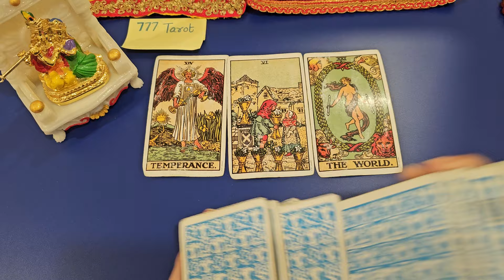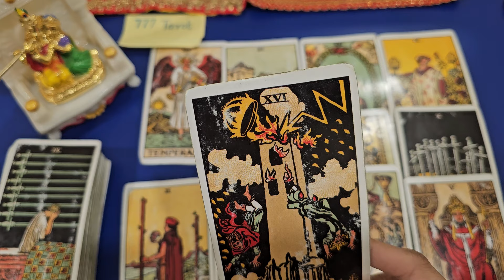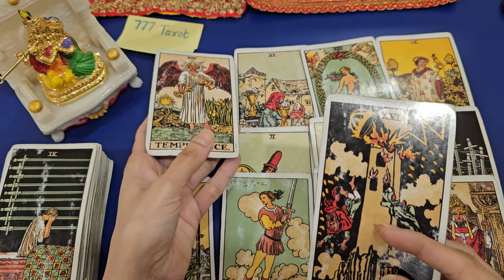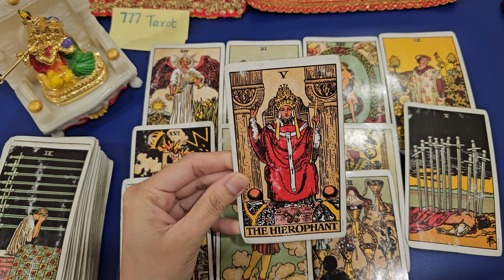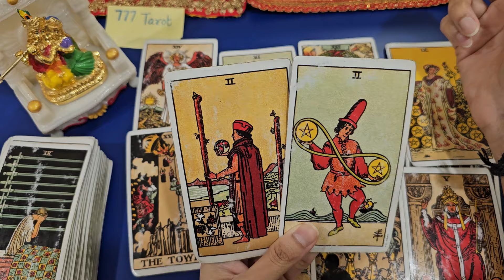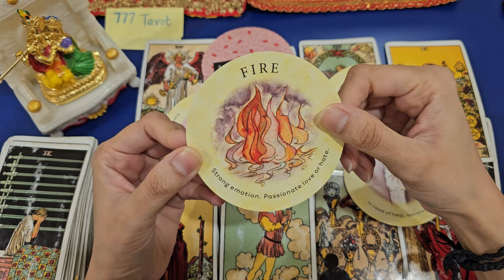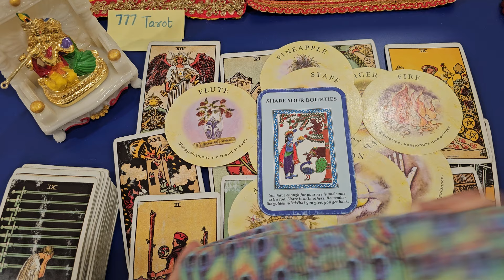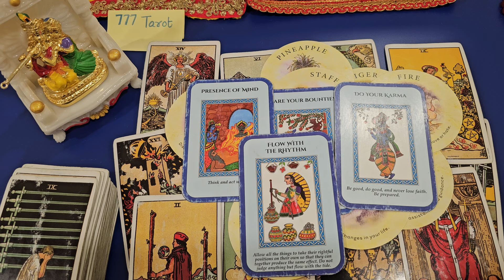Financial Blessings Coming Your Way. 🏆🏅 Psychic Tarot Reading 📚 🔮 timeless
Hello everyone..